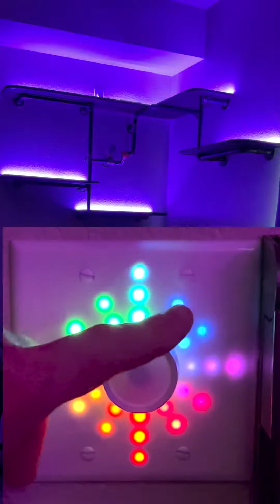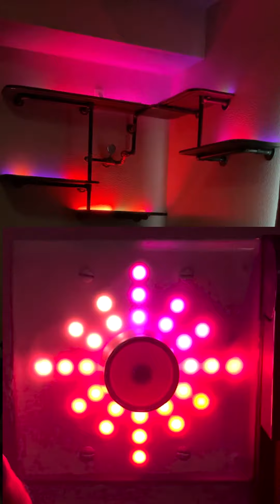LED Control Knob